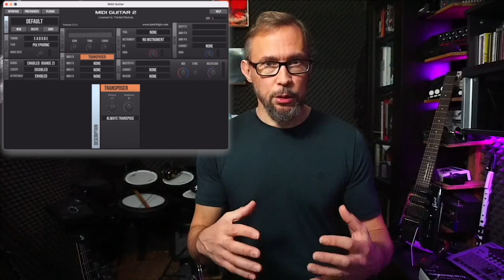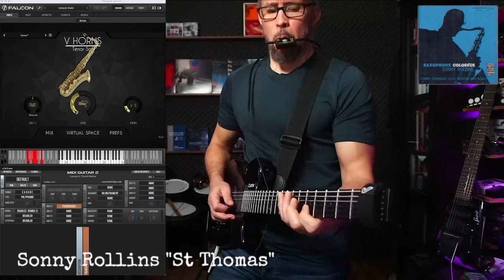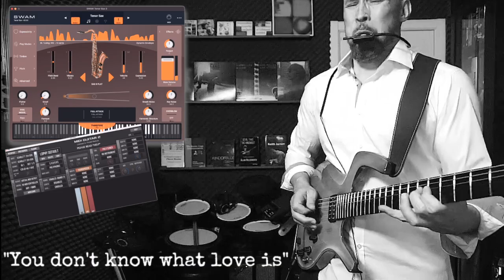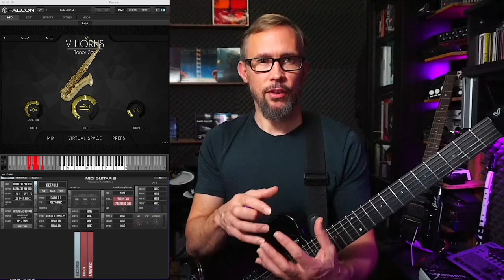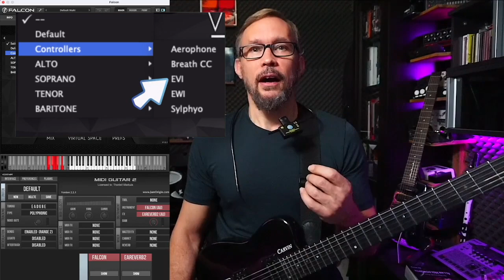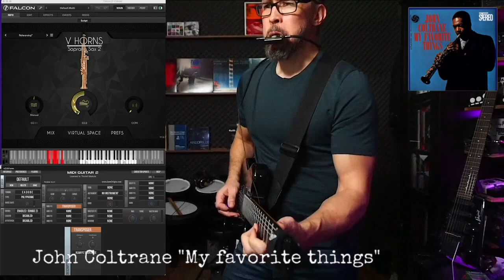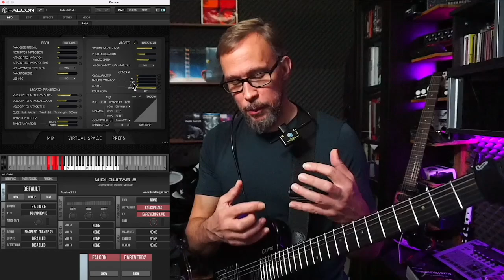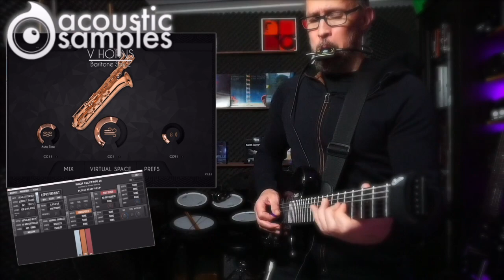Make your guitar sound like a real saxophone with MIDI Guitar 2 & Acousticsamples Vhorns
If you are interested in making your guitar sound like a realistic saxophone this is for you:

In this video, I use the MIDI Guitar 2 pitch-to-MIDI software to play and compare saxophones from Acousticsamples Vhorns and Audiomodelings SWAM saxophones.

0:00 Introduction
0:45 Vhorns vs. SWAM
1:17 What am I looking for?
1:27 What Gear I use here
1:39 MIDI Guitar 2 software
2:05 VI Control Forum discussion
2:41 Horns specs & Interface
3:20 Tenorsax 1 & the Dexter preset
5:09 MIDI Guitar bends and vibrato
5:47 VHorns vibrato
9:32 VHorns AIR - Expression
11:26 Tenorsax & the Sonny preset, ”St Thomas”
12:16 SWAM tenor sax ”You don’t know what love is”
14.40 Vhorns Tenorsax & the J.C. preset
14.50 Vhorns (naked) ” Naima”
16:14 Vhorn Altosax & the C.B:P. preset ”Yardbird suite”
17:54 Vhorns Altsax 2, the Satin preset, Ornate Coleman ”Lonely Woman”
18:45 Keysounds and Tonguing, Effects
19:17 VHorns & MIDI controller presets
19:53 Skipping KeySwitches
20:18 The Pitch section of the Interface
21:14 Legato Transitions
23:52 Vhorns Soprano Sax ”My Favorite Things”
26:40 Air Curve Setting
27:18 Vhorns Soprano 2 Sound example
28:34 SWAM Soprano Sax sound example
28:58 SWAM Soprano sax 2nd example
29:42 Vhorns Baritone Sax 2
30:27 Vhorns Baritone Sax 1
31: 06  Vhorns Baritone Sax example, inspired by John Surman
32:01 SWAM Baritone Sax example
32:45 Conclusion

Stuff used:
MIDI Guitar 2 (software from JamOrigin)